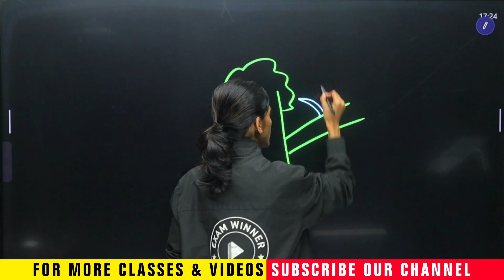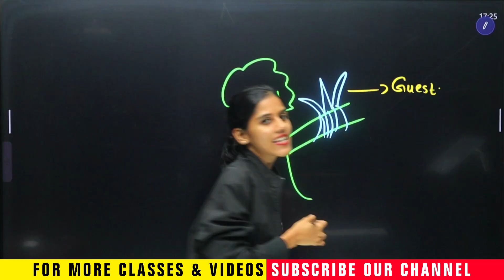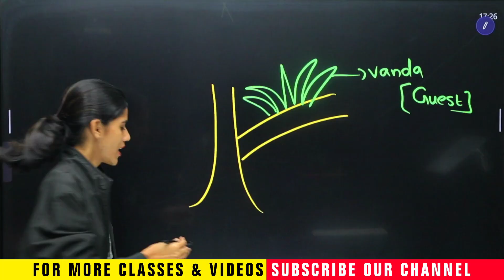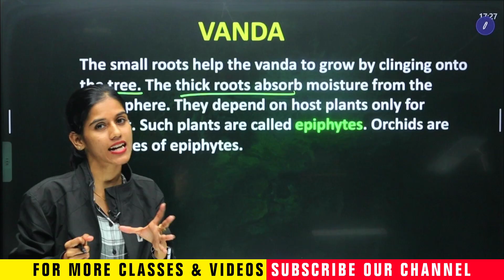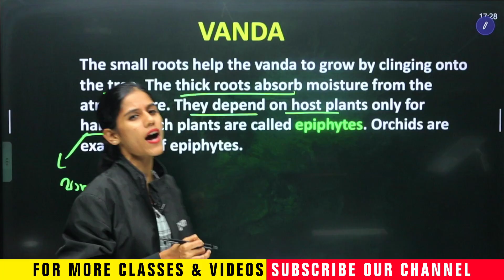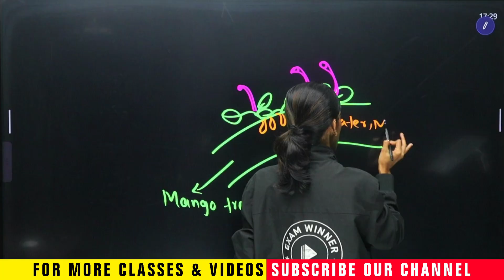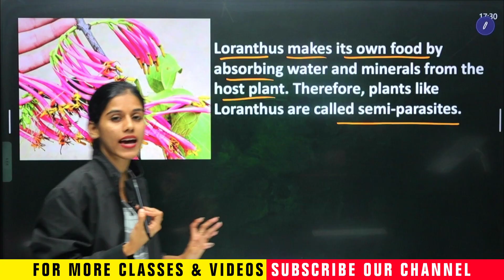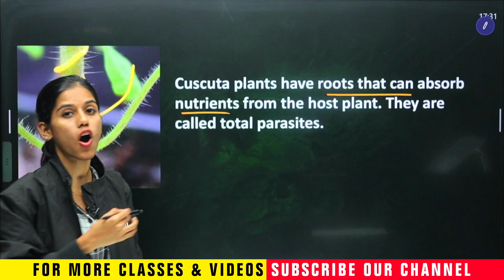Class 5 Basic Science | Chain Of Life /ഒറ്റയല്ലൊരു ജീവിയും| Most Important Topic | Exam Winner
Welcome to Exam Winner Class 5, your complete learning partner for Kerala Class 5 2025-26 exam preparation, aligned with the latest SCERT Kerala syllabus. Our engaging and simplified classes cover all Class 5 subjects, including Malayalam, English, Mathematics, EVS, and Hindi. Whether your child needs daily revision support, activity-based learning, chapter-wise walkthroughs, or exam-focused preparation, our platform is the perfect solution for Kerala State Syllabus Class 5 students.

At Exam Winner, we aim to build strong academic foundations through interactive videos, simple explanations, and structured guidance. Our expert teachers make learning enjoyable and effective, preparing children not only for their school exams but also for higher classes. With chapter-wise lessons, worksheet support, textbook walkthroughs, revision classes, and live doubt-clearing sessions, we ensure that every Class 5 student learns with clarity and confidence.